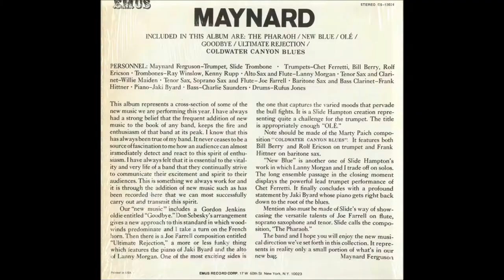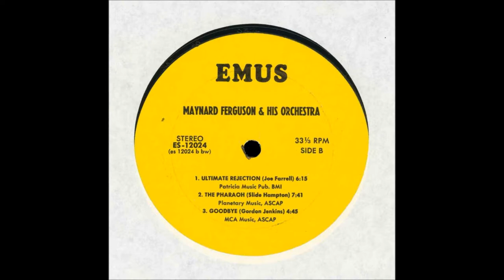Goodbye, Maynard Ferguson, G. H. Jenkins, Don Sebesky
Composed by Gordon Hill Jenkins, arranged by Don Sebesky.  This recording was released by the now defunct EMUS label (ES-12024, side B) with offices formerly at 17 West 60th Street in New York City.  This was performed by Maynard Ferguson and His Orchestra, exact date unknown.  The Orchestra consisted of the following personnel:  Chet Ferretti, Bill Berry, Rolf Ericson, Ray Winslow, Kenny Rupp, Lanny Morgan, Willie Maiden, Joseph Carl Firrantello AKA Joe Farrell, Frank Hittner, Jaki Byard, Charlie Saunders, and Rufus Jones.